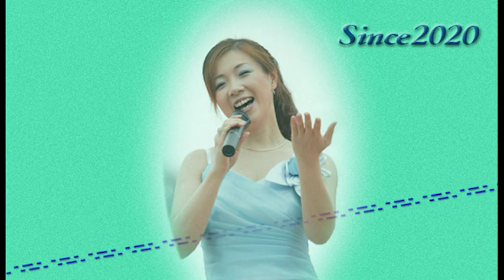sing song sakudaira 200608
コミュニティーFM。エフエム佐久平の月曜日朝8時40分からの
「諏訪ひろみのシングソング佐久平」のぉ作業用録音公開です。
通常一時間程に編集しています。ぼんやり気楽に聞いてください。